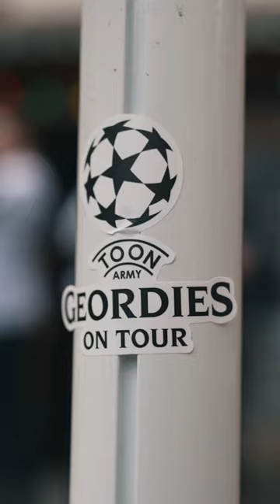One game to go and we still believe! 👊🖤🤍